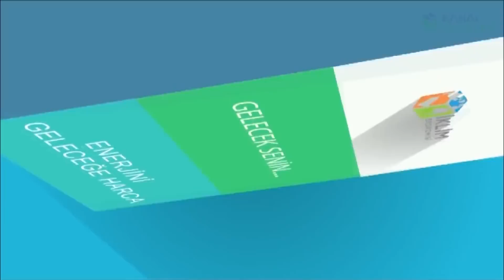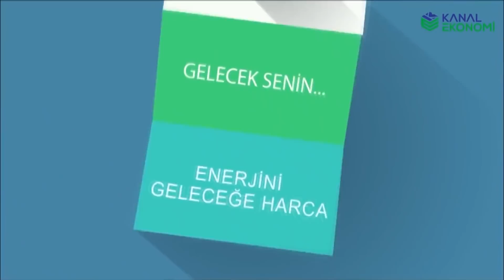Buğrahan Bozkurt çalışmaları ile ilgili bilgiler verdi